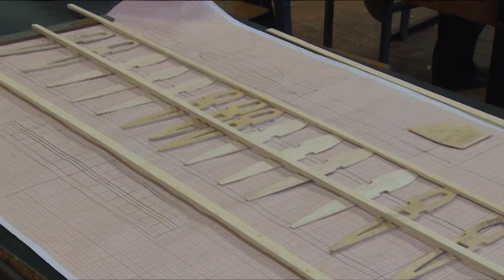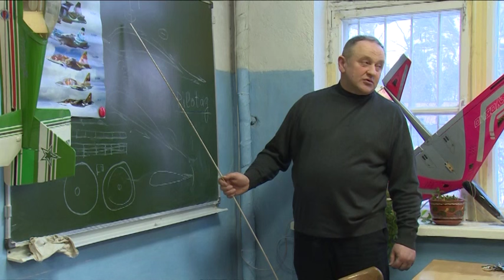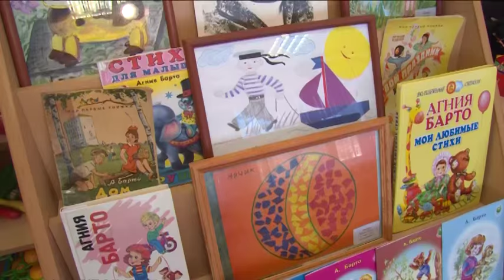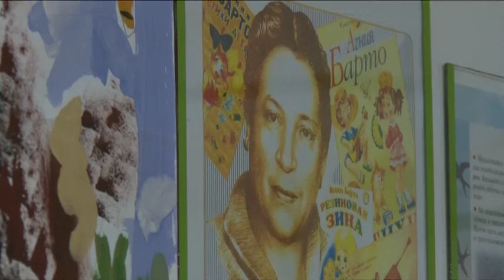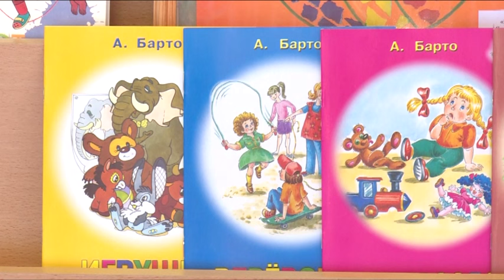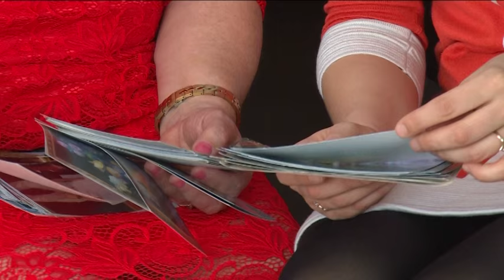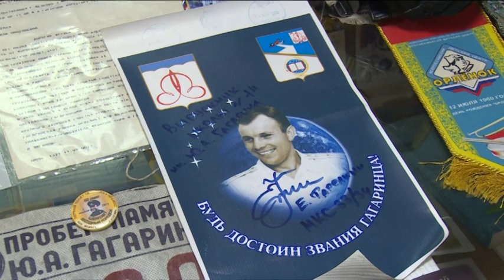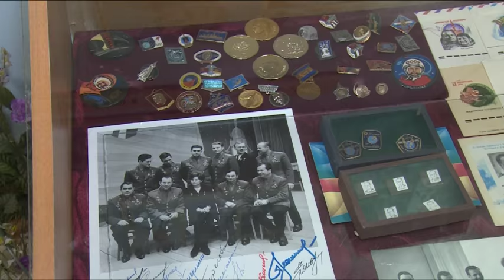Открытый Урок 25.03.2016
В 114-м выпуске программы «Открытый урок» послушаем, как дошколята читают стихи Агнии Барто, побываем в музее 14-го лицея, поговорим о техническом образовании детей, а также поздравим музыкального руководителя детского сада №50 «Ручеек» с юбилеем